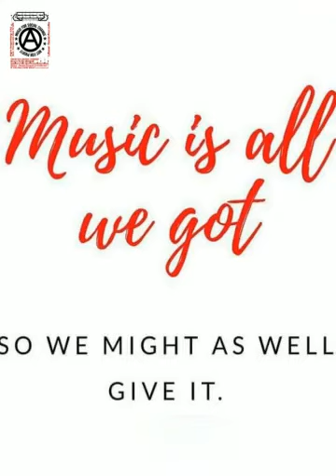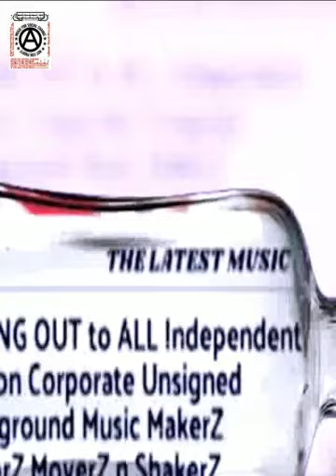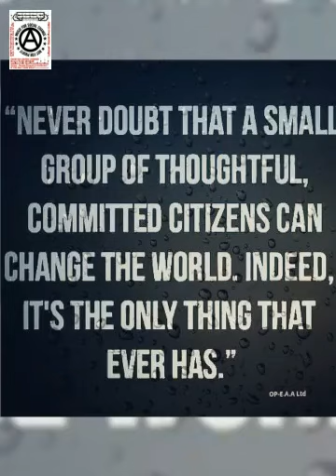introducing ..... OP-EAA MUSIC LABEL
Introducing OP-EAA MUSIC LABEL [BASED IN UK] incorporated with Outta Promotions - E.A.A Ltd. Networks Collaboraring with & Bringing Together the Independent DIY Underground Music MakerZ CreatorZ MoverZ n ShakerZ alike Worldwide Promoting UNITY thru MUSIC & Supporting KEEPIN IT LIVE n KICKIN coz SILENCE is NOT an OPTION Contact: Ro Collaborate or Feature pn any of the Upcoming Collaborations Compilations Releases coming soon from OP-EAA MUSIC NETWORKX Check out the OP-EAA MUSIC NETWORKX Websites @ TRAK - LITTERBUG -" Don't Change" Available on OP-EAA MUSIC LABEL UK Upcoming Collaborations Compilations Release